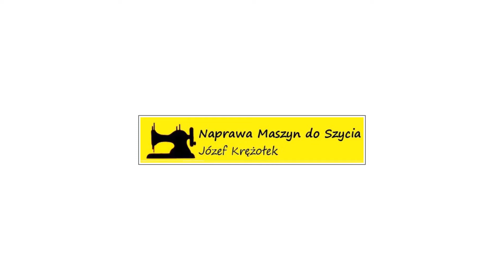Naprawy maszyn do szycia z tradycjami w Krakowie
Zajmujemy się serwisem maszyn do szycia, a początki naszej działalności sięgają 1938 roku. Właścicielem firmy jest Józef Krężołek.

Przeprowadzamy naprawy i renowacje maszyn szwalniczych wszystkich typów. Obsługujemy sprzęt takich marek jak Łucznik, Minerwa, Kohler, Naumann, Adler i Elna. Wyceniamy maszyny i dajemy porady dotyczące obsługi urządzeń. W razie potrzeby dojeżdżamy do klienta.